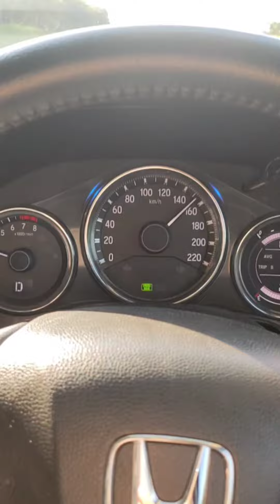Top speed Hyundai Elantra 1.6 sport Turbo vs Proton Preve 1.6 vs Proton X70 vs Honda City 1.5 V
This Hyundai Elantra 1.6 turbo sport top speed maybe can go around 210-220km/h on his speedometer, Have this Hyundai Elantra 1.6 turbo got some modified, so fast

Next week Top speed Peroduo Myvi 1.5 AV vs Kawasaki Ninja 250 vs Proton Waja 1.6